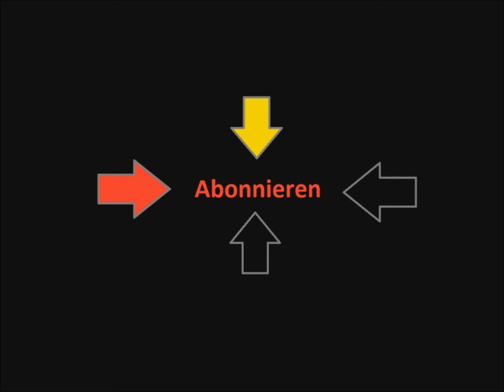Spintires Lets Play 26